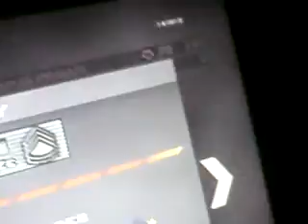eMaaaZE singles dispute 2